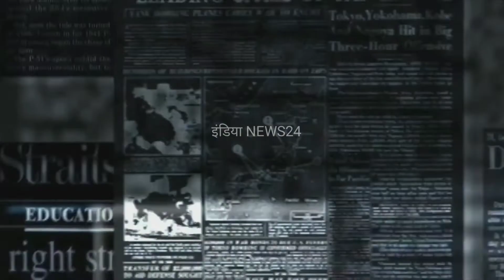केशव प्रसाद मौर्य भाजपा से बाहर | Yogi Adityanath News